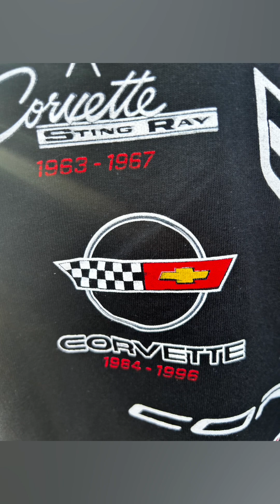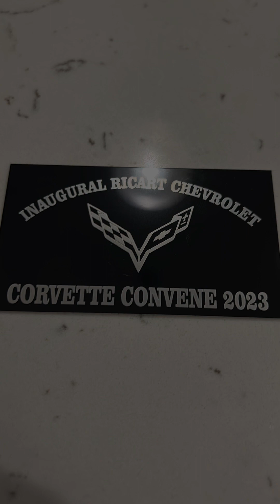1st inaugural corvette convene